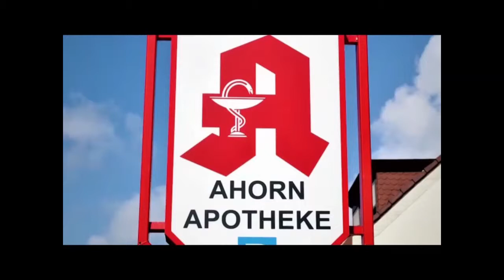Mittelfeldspieler Özgür Tanko - SV Kurdistan Düren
Mittelfeldspieler Özgür Tanko - SV Kurdistan Düren - am letzten

Spieltag mit 2 Treffern erfolgreich. 82 Punkte mit seinem Team erreicht

und nun den Rekord neu aufgestellt. Einfach Super.